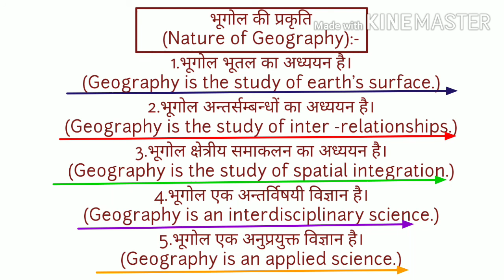भूगोल की प्रकृति [Nature of Geography]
दोस्तों आज हम भूगोल की प्रकृति का अध्ययन करेंगे । ये बहुत ही महत्वपूर्ण टॉपिक है और स्नातक की परीक्षाओं में पूछा जाता है

(भूगोल अन्तर्विषयी विज्ञान है, Geography is an interdisciplinary science.)